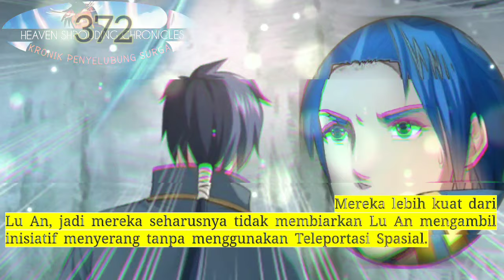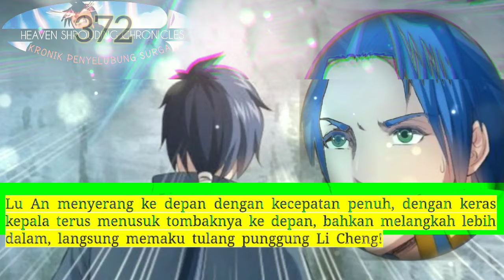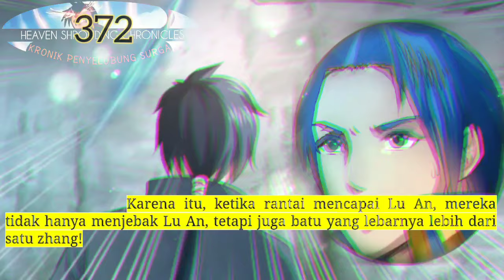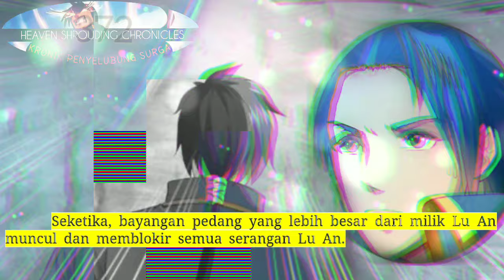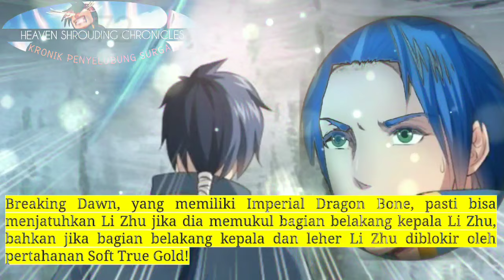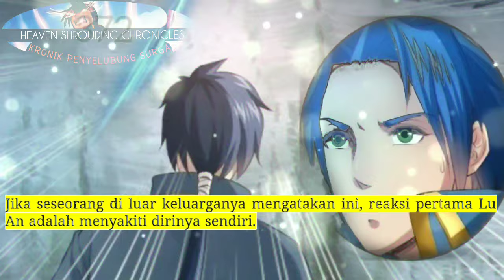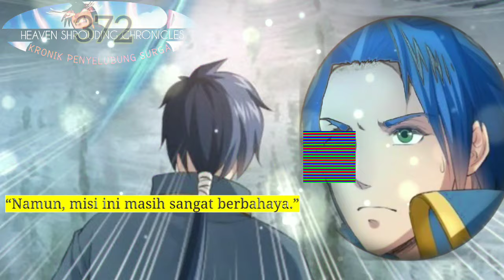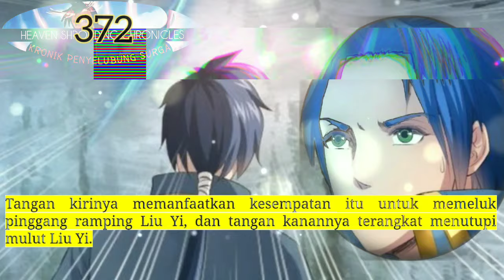Kronik Penyelubung Surga season 372